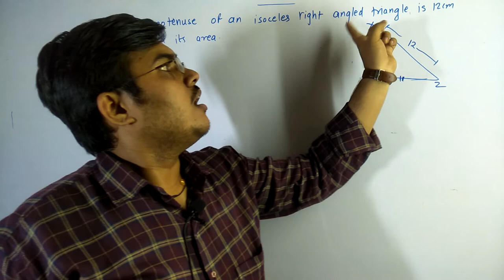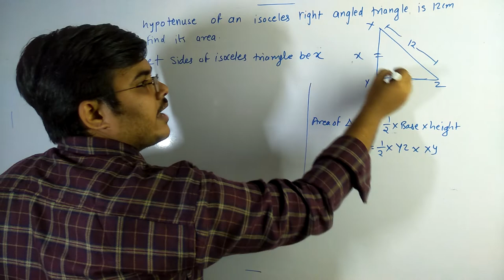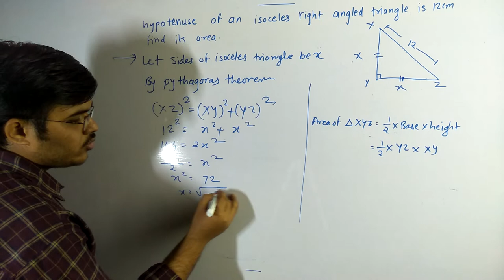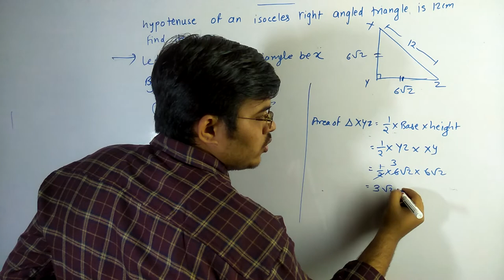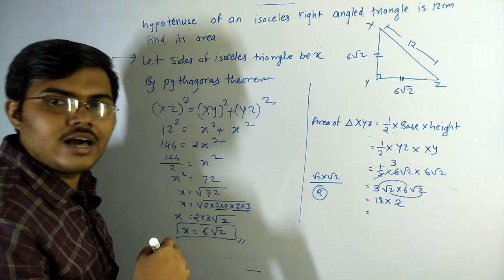hypotenuse of an isosceles right angle triangle is 12 cm find its area.